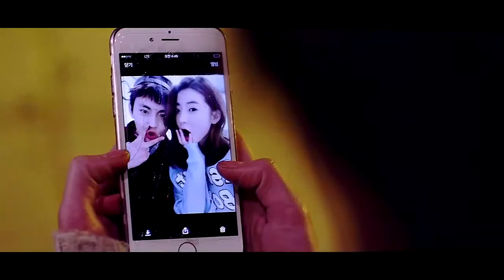B.I.G - Between Night N Music [MV] [HD]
B.I.G (비아이지) - Between Night N Music (밤과 음악 사이)